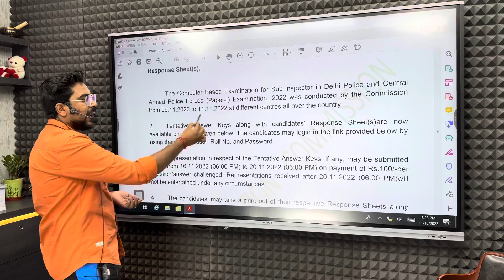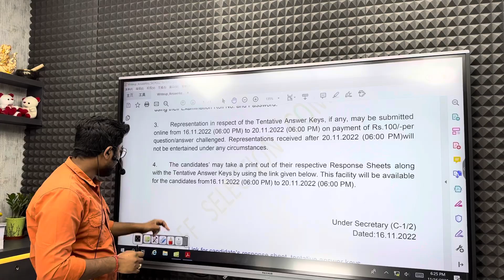SSC CPO 2022 Answer key Out / Gagan Pratap Maths / ssc मतलब Superfast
answer key

New Batch

PRE + MAINS
ARITHMETIC + ADVANCE MATHS

ZERO TO HERO BATCH
PRE + MAINS

📢 UPDATED CONTENT
      ( UPDATION  Source- ( CGL,CHSL,CPO
       2019, CDS,CAT, CGL 2019
       MAINS )